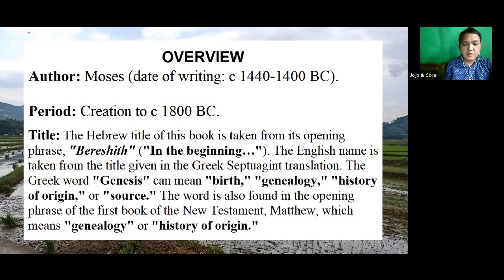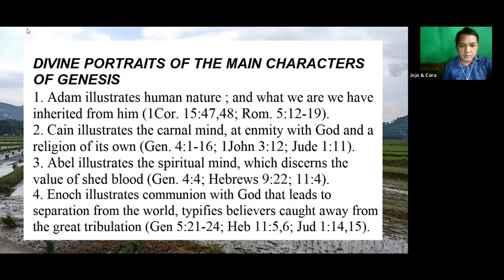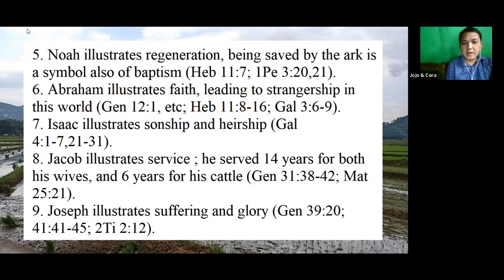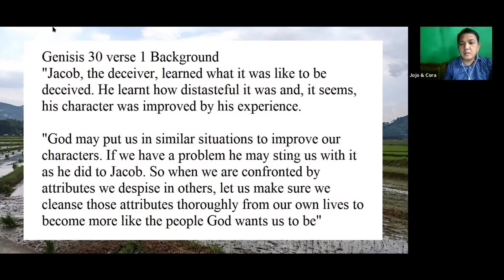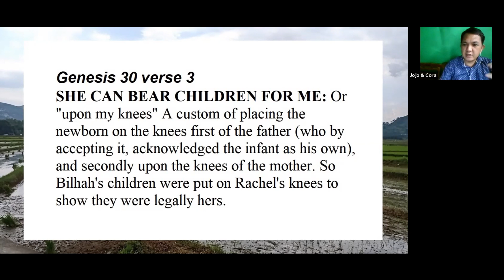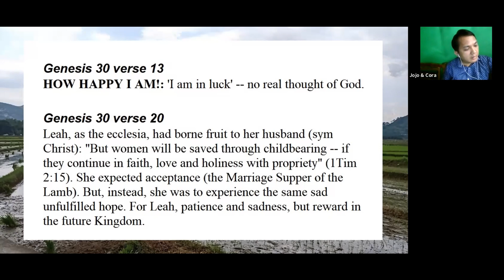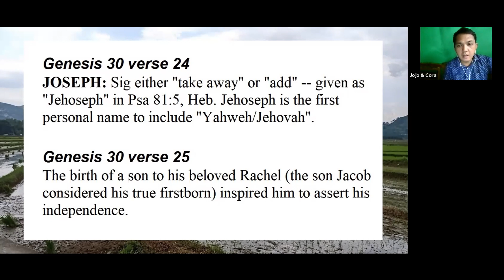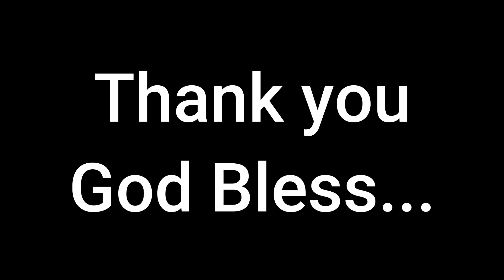Bro Jonathan Alanguilan Genesis 30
Philippine Memorial Meeting Via Zoom